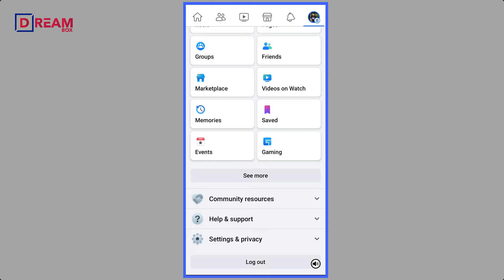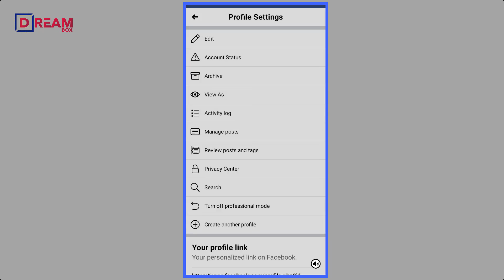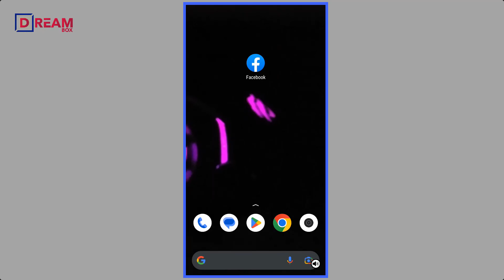Facebook Following Zero || How to Hide Following List on Facebook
Learn how to hide following list on facebook